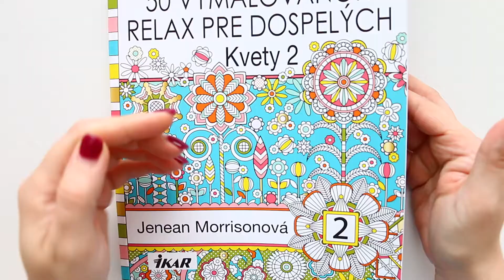Раскрашиваем вместе | Раскрашивание онлайн Раскраски Антистресс мандала | линеры и карандаши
Раскрашиваем вместе Раскраски Антистресс. Сегодня я буду раскрашивать рисунок мандала из книги раскраски антистресс от Джейн Морисс.